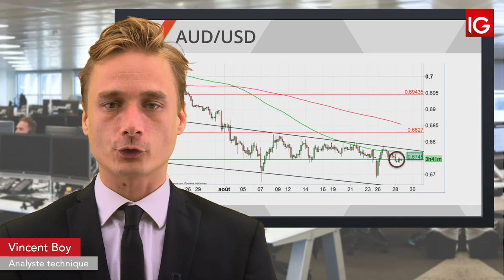Bourse - AUDUSD, le dollar et la Chine sous surveillance- IG 29.08.2019